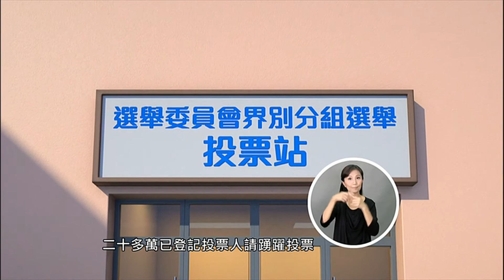[香港廣告](2016)選舉委員會界別分組選舉(16：9) [HD]